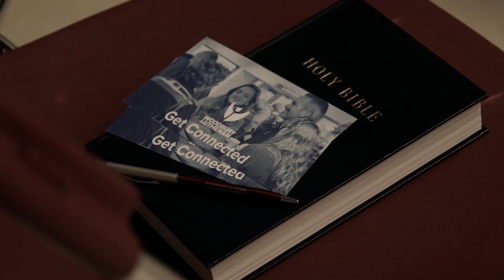WLC Video Announcement for the week of 3.18.18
Pastor Tom talks about Maundy Thursday, Good Friday and Easter.